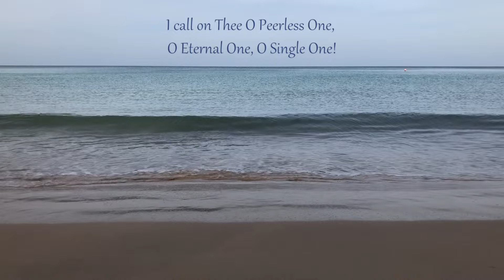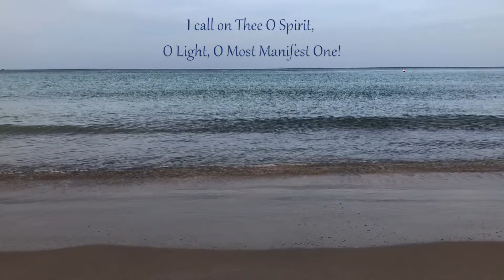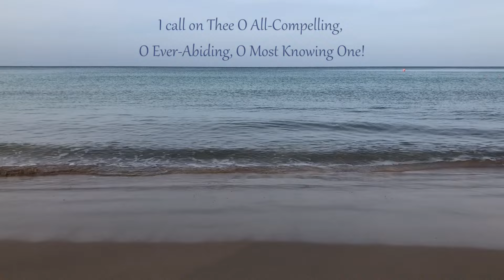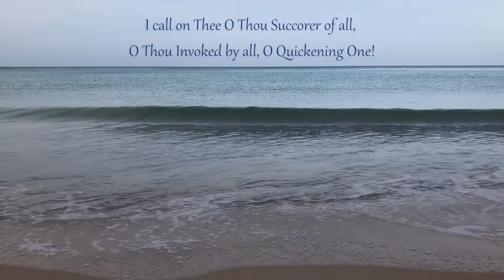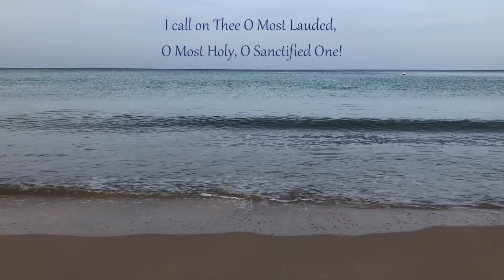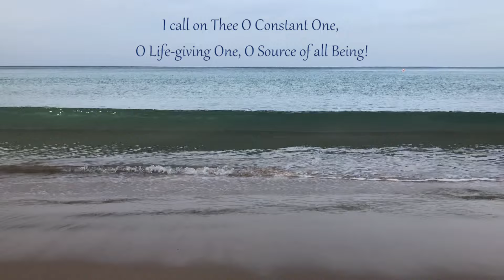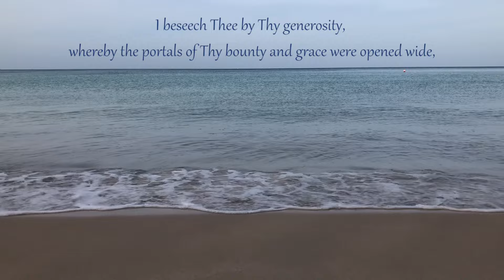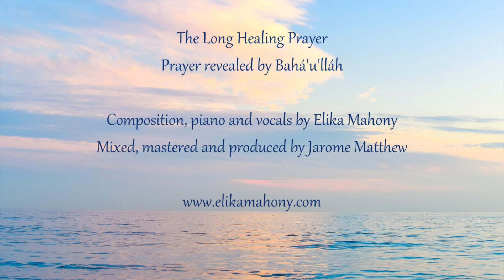The Long Healing Prayer - Elika Mahony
The Long Healing prayer is revealed by Bahá’u’lláh and has a special potency and significance.

Chords for this piece: C minor, A flat minor, F minor, G major.
Chorus is A flat, B flat major, C minor, D minor